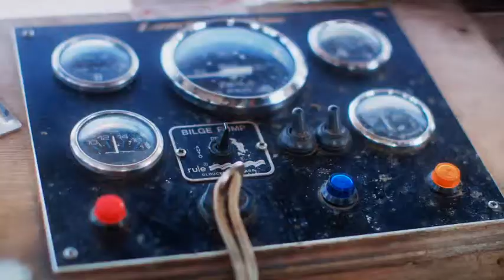Fishermans Friend, Never without a friend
Hans and Sven, have an accident on a boat while missing their good friend @SThwaites. Lucky escape for your buddies.